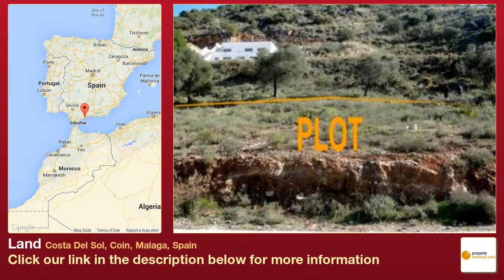Land for Sale in Costa Del Sol, Coin, Malaga, Spain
More info on Land for Sale in Costa Del Sol, Coin, Malaga, Spain ★€55,000★

Price slashed! for quick sale. Further reduced from last price €99,000. Superb Villa Plot with full Project in Urbanisation Sierra Gorda, Coin. West facing with unspoilt views. An easy build plot approved to build a two level detached Villa (no basement) of 212m2 with 4 bedrooms and 3.5 bathrooms. Off-road parking for 1 car on hard standing but provision to enclose for single garage, with possibility to extend in length for 2 cars. Plot: 551.52, low maintenance with private swimming pool, Kitchen 15.18m2, Utility room: 3.08m2, Living room: 29.25m2 plus Dining room 15.87m2. Master Bedroom: 18.56 m2. Estimated total cost for this project to complete including, licence, land, pool, garage, garden, terracing etc. just under Euros 300,000. A great investment opportunity!